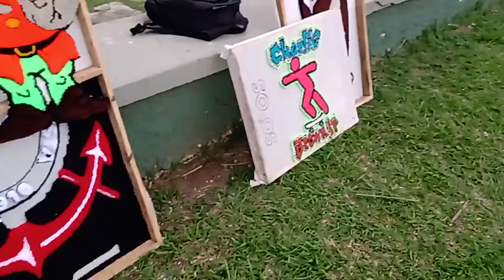Tapeçaria com agulha mágica Praça Rotary Mogi das Cruzes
Venha conhecer o lado mágico da agulha! Decore seu lar com suas próprias habilidades gastando muito pouco.

Bem vinda ao meu mundo!!

Segue lá Agulheiro

OFICINA DE ARTE- AGULHA MÁGICA E AMARRADINHO

(Arte em Talagarça com Dani) Parceria( Administrador )

Grupo Húngaro + 19 países Europa

Mágikus Tű , Punch needle, Embroidery stitching tool csoport

Artesanato Fada do Lar/Agulha Magica Portugal (Portugal)

Kézműves paradicsom( Europa)

Paraíso de artesanato

Szőnyeg és más kreatív ötletek (Mundial)

Tapete e outras ideias criativas

Padrões de desenho para bordado e pintura (pastas)

Rajz minták Hímzéshez és festéshez

Agulha Magica /Brasil Mágikus Tű / Hungary

Atenção queridos membros do grupo!

Podes comprar de qualquer ponto do mundo. Podemos ajudar-te.. Dá-nos uma mensagem privada com a morada exata onde vives.

Lucimauro Calvacante DEIXE SEU COMENTÁRIO